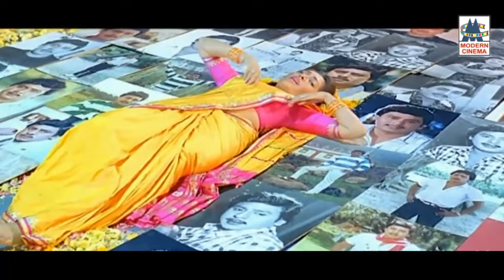Ramarajan Themmangu | கிராமத்து நாயகன் என்றால் நம் மனதிற்கு வருபவர் ராமராஜன்.அவரின் இனிய தெம்மாங்கு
ஆசையில பாத்தி ...
கம்மா கரை ஓரம் ...
மதுர மரிக்கொழுந்து .. போன்ற பாடல்கள்